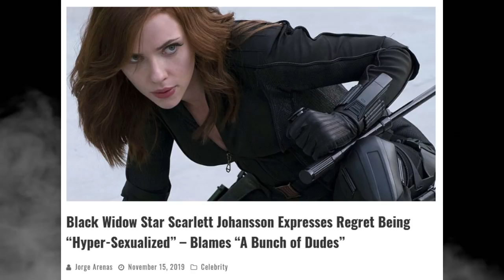Scarlett Johansson Is Tired Of Being "Hypersexualized"?